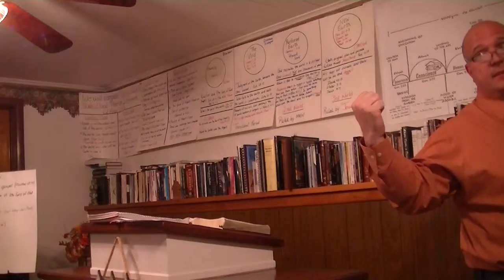Pastor Corey McCaw Lighthouse Bible Baptist Church October 4, 2015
Bible Teaching  -The Image of God from the beginning of creation to the current millennial dispensation and its significance to the modern christian.

Genesis 6:  Angels

what does this have to do with our Christianity?  What does Satan know that you do not know about getting into the kingdom of heaven or the kingdom of God.